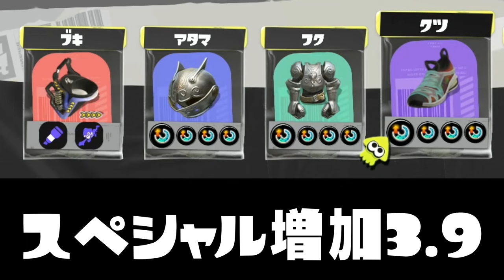【ギアMAX】意外と塗れるバケットスロッシャーのスペシャルをたくさん使いたい！苦手なショクワンダ―をたくさん使って練習で来たぞ！【スプラトゥーン３】